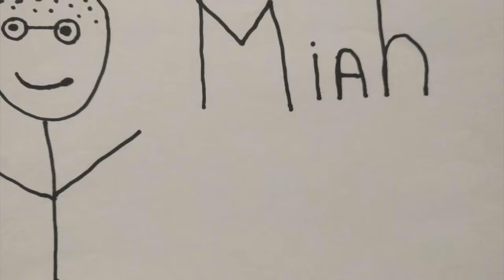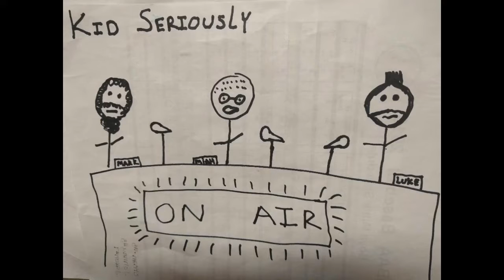Kid Seriously Arbitrary Pop Culture Trivia 49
No Miah this week so it is Mark's turn to go it alone in Arbitrary Pop Culture Trivia. Luke has series of topics including Major League Soccer Awards, Venom's cinematic universe, The Upside dominates the box office, Image comics made some dumb stuff and more. listen now.